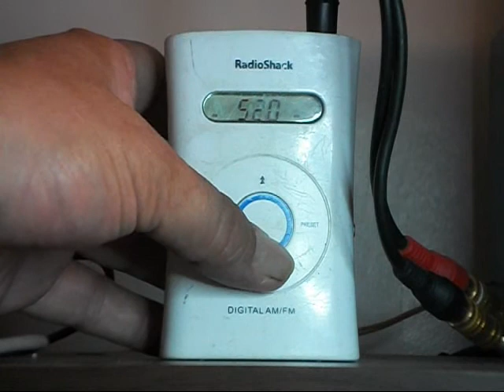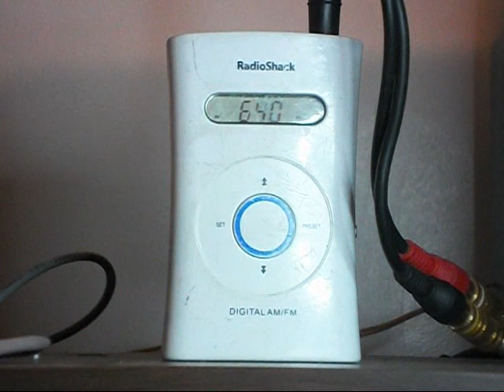Chicago Spiritwave: 10 Minute Shack Hack Run